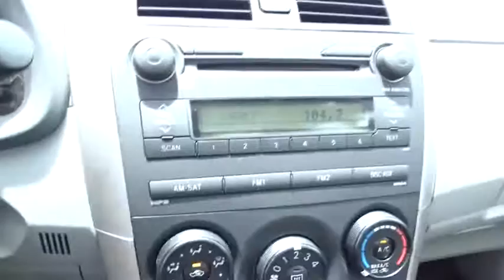2009 Toyota Corolla Fort Lauderdale, Plantation, Weston, West Palm Beach, Miami, FL U081102A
Gunther VW
1680 South State Road 7

Well, you have seen the commercials on TV, the whole world knows about this car, and you just cornered this one. Nice pick! Our 2009 Toyota Corolla LE is a basic, no-frills sedan, but Corolla owners just like you don't seem to mind one bit! With today's crazy up and down gas prices, this Corolla helps you corner the market on economy! This one has the proven 1.8 Liter 4 Cylinder that is tied to a smooth shifting automatic transmission. This LE offers great get up and go, sharp looks, and the interior offers an adequate amount of space in the front and back, plus the trunk is surprisingly large for a car this size. This Corolla LE is a luxurious model and comes with all of the features your life demands! Like we said, you have chosen well. check out our pictures of this well kept Corolla, and you'll agree! This Corolla is one of the most sought out cars on our lot and is sure to sell quickly! Get in here today so we can help you take this one home!